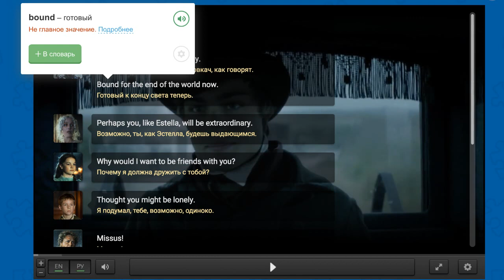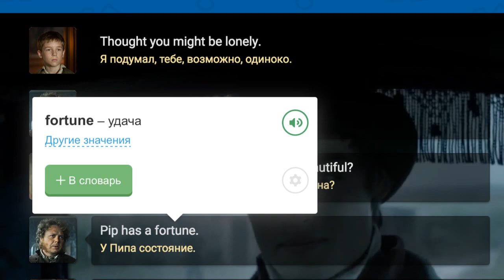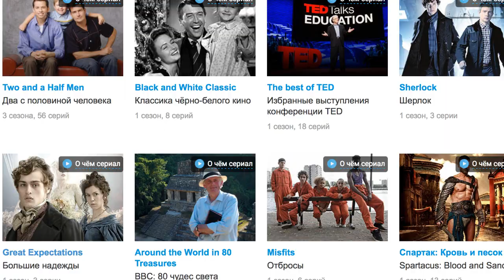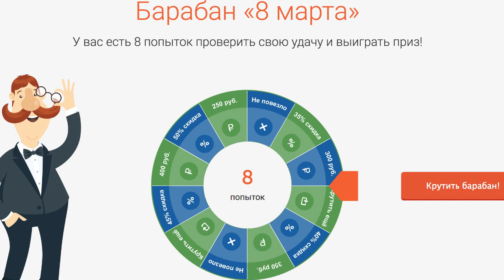АНГЛИЙСКИЙ ПО СЕРИАЛАМ - Great Expectations / Большие надежды / английские субтитры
Если вам нравится этот канал и вы хотите помочь нам в его развитии, то вы можете сделать это следующим образом:
Все эти вещи помогают видео в его продвижении на YouTube
3) Вы можете так же оказать финансовую помощь, перечислив любую сумму на этот кошелек WebMoney R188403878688
Все перечисленные денежные средства будут потрачены на рекламу и улучшение производственной части видео! Так как для нас на данный момент задачей №1 является набрать наибольшее количество подписчиков, чтоб мы вместе с ними могли делать более крутые вещи. (Обязательно указывайте свое настоящее имя или ник на YouTube, чтоб мы смогли отблагодарить)

Привет! Меня зовут Достон. Рад знакомству:) На моем YouTube канале Школа Джобса вы найдете обучающие видео уроки по английскому на разные темы как Английскии для Начинающих - это простой и понятный курс английский за 7 уроков или 16 часов, основы грамматики и разговорной речи в английском и о том Как заговорить на Английском за пару дней все совершенно бесплатно. Учим Английский по сериалам и фильмам. Диалоги на английском из культовых фильмов и сериалов из них вы узнаете новые идиомы в английском, фразовые глаголы и популярный сленг в английском а так же немного мата в образовательных целях конечно:) Идиомы на Английском из Сериалов и Песен также будут появляться регулярно для повышения уровня и словарного запаса в английском. И еще много крутых вещей будут на канале, если вы подпишитесь прямо сейчас или расскажите тем кто учит английский про наш канал Школа Джобса перейдя по ссылке Всем Спасибо за Внимание!